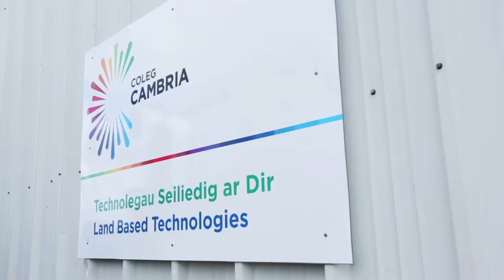Coleg Cambria Land-based Courses at Northop & Llysfasi / Cyrsiau Ar y Tir Llaneurgain a Llysfasi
At Coleg Cambria’s Northop and Llysfasi sites we offer an unrivalled array of Land-based courses that include: Agricultural & Plant Engineering, Animal Care, Agriculture, Floristry, Forestry & Countryside Management, Horse Care & Management and Horticulture.

Yn  safleoedd Coleg Cambria Llaneurgain a Llysfasi , rydym yn cynnig amrywiaeth heb ei ail o gyrsiau Tir sy'n cynnwys: Pheirianneg Amaethyddol a Phlanhigion, Gofal Anifeiliaid, Amaethyddiaeth, Blodeuwriaeth, Rheolaeth Coedwigaeth a Chefn Gwlad, Gofal Ceffylau a Rheoli a Garddwriaeth.